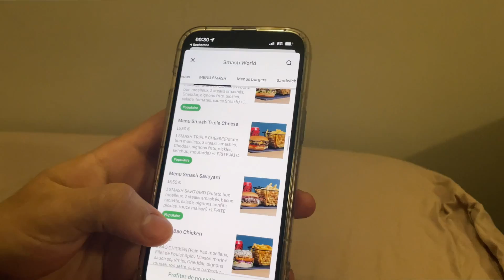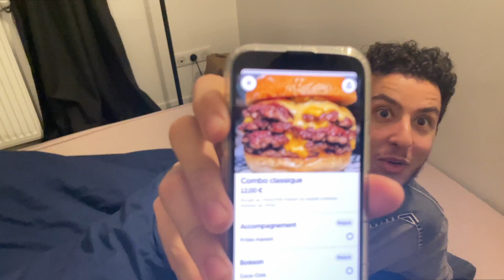La TFS Team à la coupe de France 2023